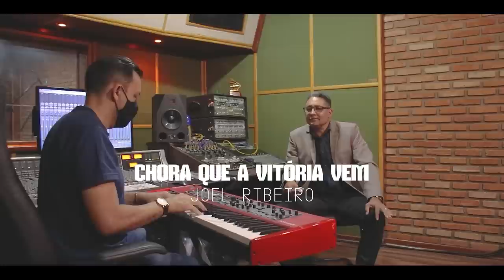Chora Que a Vitória Vem - Joel Ribeiro (Clipe Oficial)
► Ficha Técnica
Artista: Joel Ribeiro
Compositor: Fabiano Barcellos
Marketing e Distribuição: Tok Music

►  Letra:
Você chorou, você pediu
Tanto, tanto insistiu, precisando da resposta
Já não faz nenhum sentido a vida que está vivendo
De fracasso e derrota, tão sozinho e sem sorte
No vale da sombra da morte
Pensando até que é o fim
Mas Jesus que muda a história
Já declarou sua vitória, só pra te fazer feliz

O crente quando chora o Senhor responde
A oração do crente estremece os montes
E quando ele chora o Senhor atende
Tem um grande valor a lágrima do crente

Ele foi com Daniel lá na cova dos leões
Nada ali aconteceu, Deus ouviu suas orações
Mesmo quando Ana orava, por um filho Ela clamava
E o Senhor a atendeu
Atendeu a Josué quando orou e o sol parou
Mandou tocarem as trombetas e as muralhas derrubou
Esse Deus se faz presente
Vive no meio da gente
É o mesmo e não mudou.